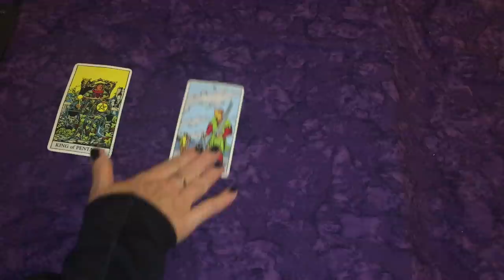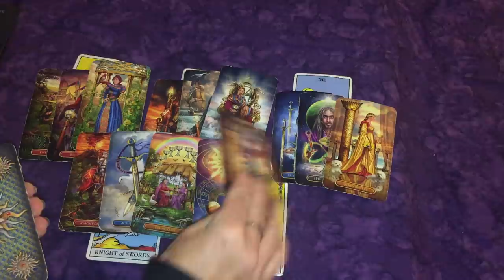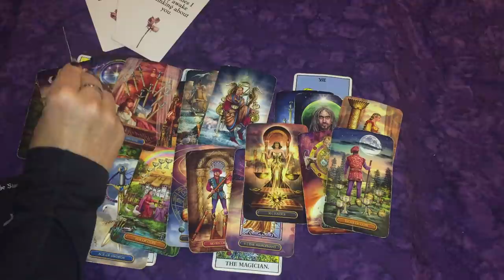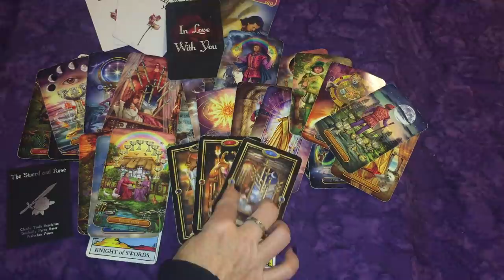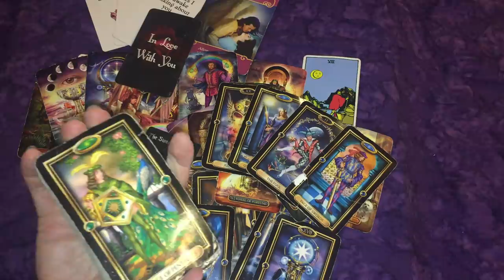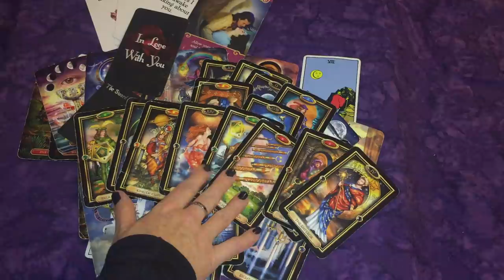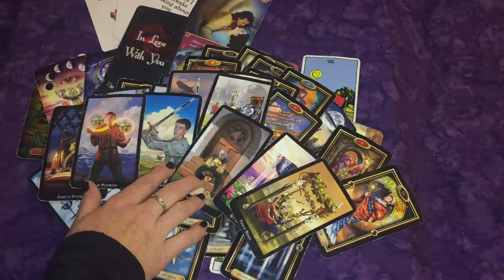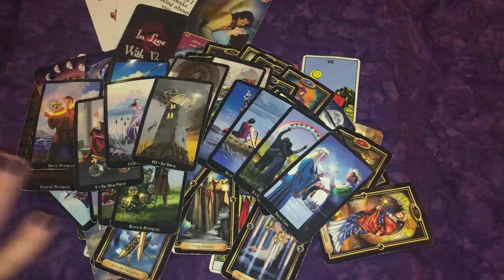Pisces ~ Don't Forget About Me ~ Wanting Reconciliation with You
Radiant Wise Spirit
Gilded Tarot Royale
Gilded Tarot
Witches Tarot
Radiant Rider-Waite
Rider Tarot

Romance Angels Tarot Oracle Cards
Wisdom of the Oracle Divination
Angel Answers Oracle Cards
Moonology Oracle Cards